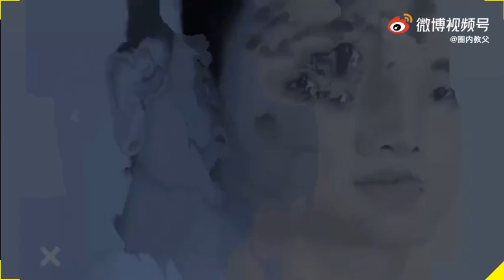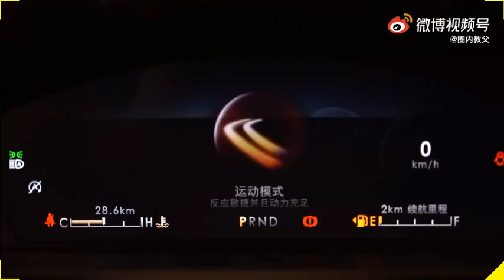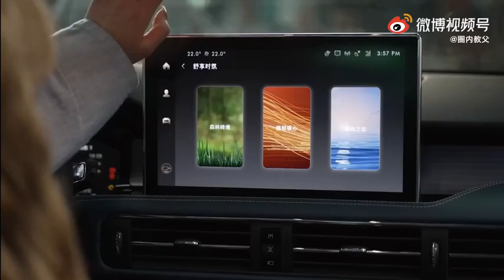【⚡姚琛】姚琛直播全程 210822